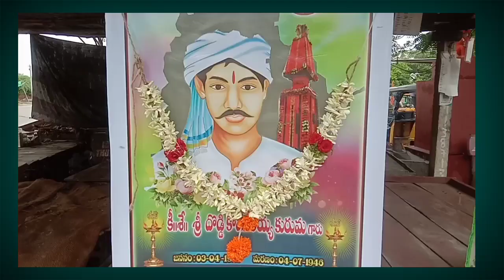దొడ్డి కొమరయ్య వర్ధంతి ll doddi komaraiya vardhanthi ll elkathurthy ll Z6 News ll 24/7 live news ll